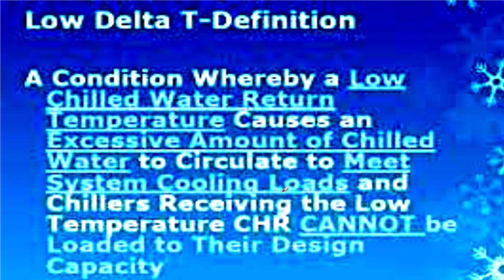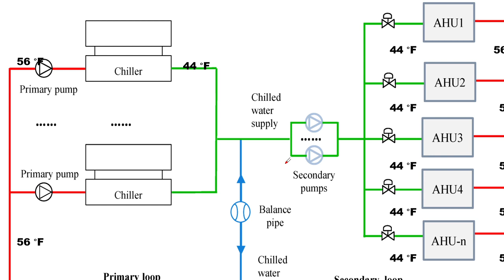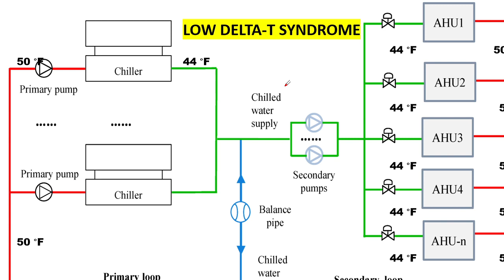What is Low Delta T syndrome in chiller Plant | Explain in Hindi | HVAC World